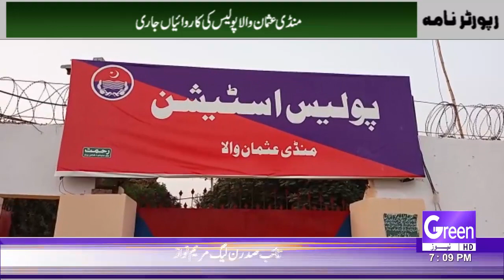GREEN NEWS | HEADLINES | BREAKING NEWS | REPORTER NAMA | CITY BULLETIN | 22-09-2021 | Khuddiyan